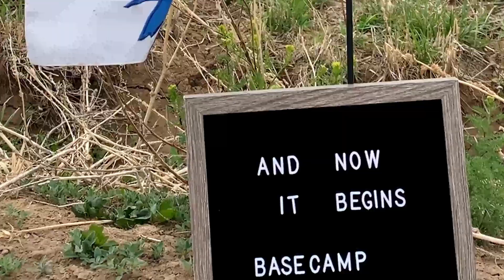BaseCamp Barn Project Intro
We are Starting a new Video Series to document our BaseCamp Barn build.
How did we get here?  Why did we choose this location?  What are we building?  Are we Crazy?  Tune in to this Vlog for the answers to these questions and more!

We will be building the barn as close as we can to the Passive Home Standard. ICF's, Highly Efficient Windows and doors, Radiant floor Heat with Solar water supplemental heat. Lots of geeky details to come!